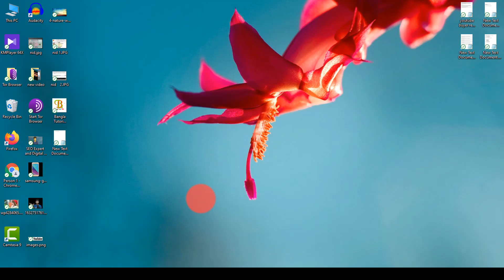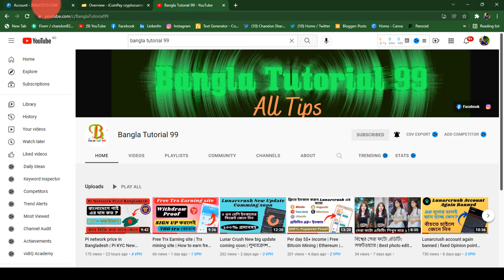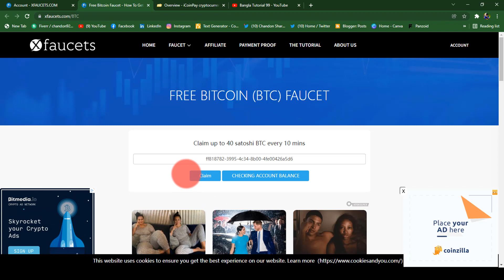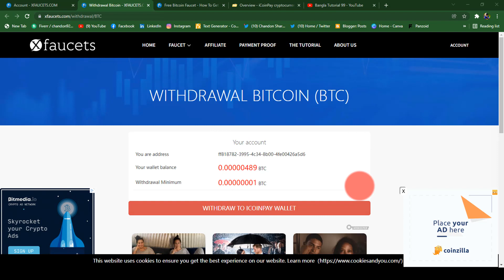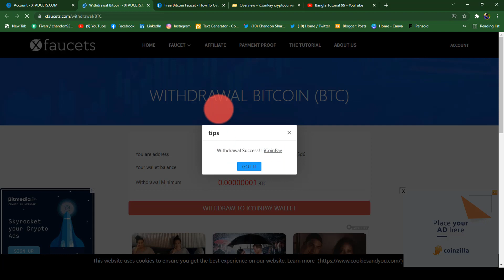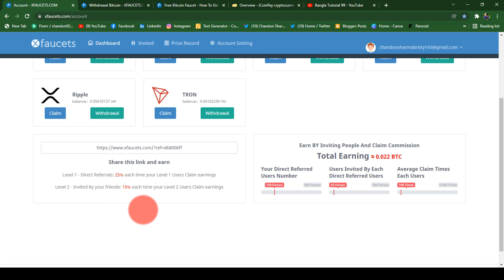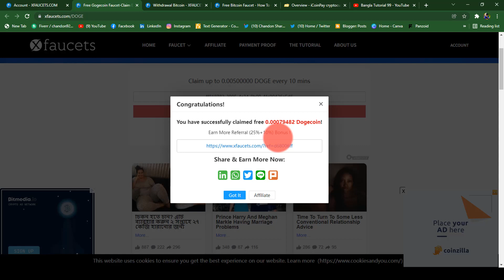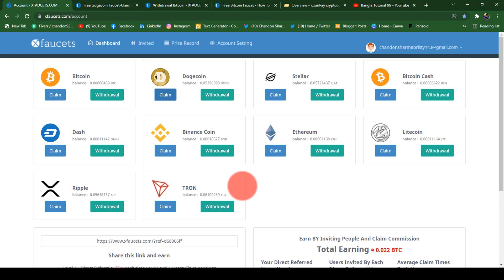Free Bitcoin Mining site 2022 | Claim 40 satoshi BTC every 10 Mins | BTC Mining without Investment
Cryptocurrency Bitcoin, Dogecoin, Ethereum Coin, Tron Coin and Binance Coin You can earn income for free. In this video I have discussed in detail how you can earn online for free and have shown the proof by earning and payment proof. If you want to earn money online for free without any investment, then you must watch this full video of mine, then you can earn money online.